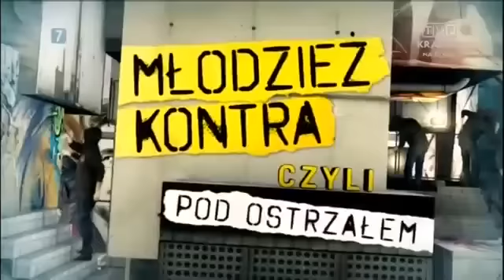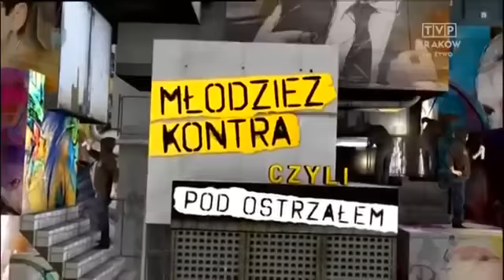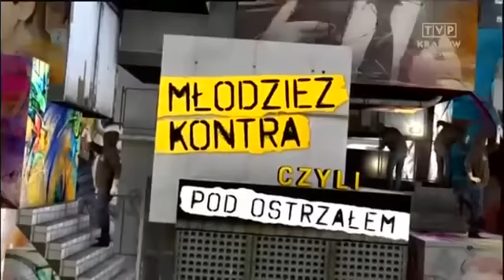Janusz Korwin Mikke / KORWiN - 2015.12.13